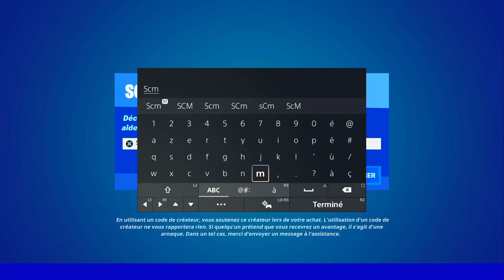RÉCUPÉRER LES PROVISIONS VOLÉE AUX SEPT A DES LIEUX DE L'IO FORTNITE, EMPLACEMENT PROVISION FORTNITE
▬▬▬▬▬▬▬ • BIENVENUE 😍 • ▬▬▬▬▬▬▬

▬▬▬▬▬▬▬ • PARTENAIRES 💪 • ▬▬▬▬▬▬▬

👉StealthGamer:
"SOISCOOLMEC"
"STRIKESOISCOOL"

TikTok "SoisCoolMecYTB"
👻Snapchat "soiscoolmec"

.▬▬▬▬▬▬▬ • TOP DON 💰 • ▬▬▬▬▬▬▬

▬▬▬▬▬▬▬ • MUSIQUE OUTRO 🎵 • ▬▬▬▬▬▬▬